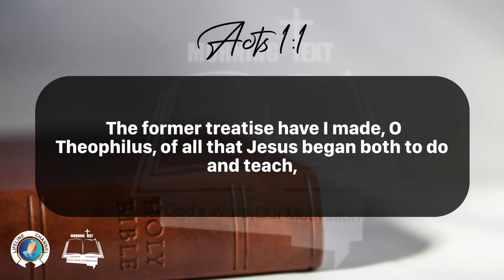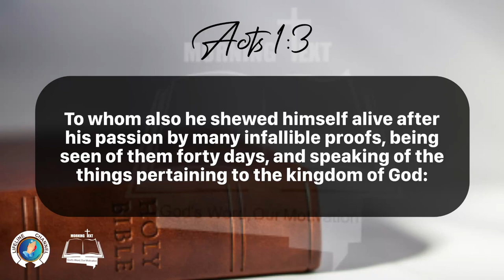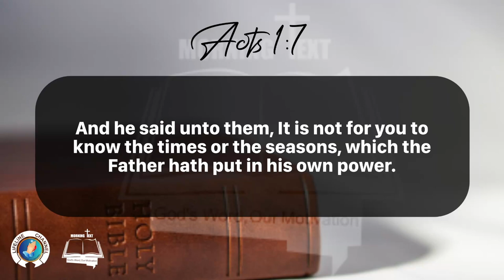Morning Inspiration and Bible Verse. (Acts 1:1-9) Saturday, March 30, 2024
Acts 1

1 The former treatise have I made, O Theophilus, of all that Jesus began both to do and teach,

2 Until the day in which he was taken up, after that he through the Holy Ghost had given commandments unto the apostles whom he had chosen:

3 To whom also he shewed himself alive after his passion by many infallible proofs, being seen of them forty days, and speaking of the things pertaining to the kingdom of God:

4 And, being assembled together with them, commanded them that they should not depart from Jerusalem, but wait for the promise of the Father, which, saith he, ye have heard of me.

5 For John truly baptized with water; but ye shall be baptized with the Holy Ghost not many days hence.

6 When they therefore were come together, they asked of him, saying, Lord, wilt thou at this time restore again the kingdom to Israel?

7 And he said unto them, It is not for you to know the times or the seasons, which the Father hath put in his own power.

8 But ye shall receive power, after that the Holy Ghost is come upon you: and ye shall be witnesses unto me both in Jerusalem, and in all Judaea, and in Samaria, and unto the uttermost part of the earth.

9 And when he had spoken these things, while they beheld, he was taken up; and a cloud received him out of their sight.